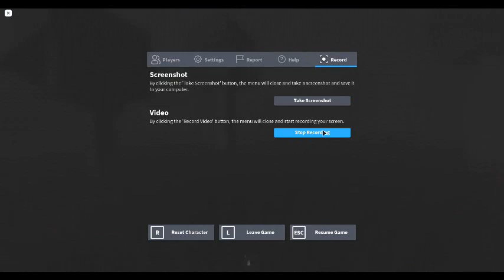i played rake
i,m back with another one please don,t be toxic